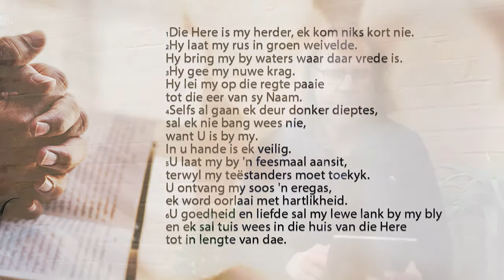Ritmes en Ruimtes - Week 1 Ps23